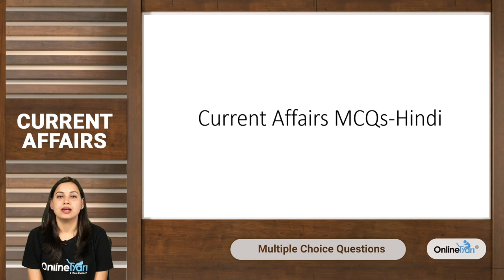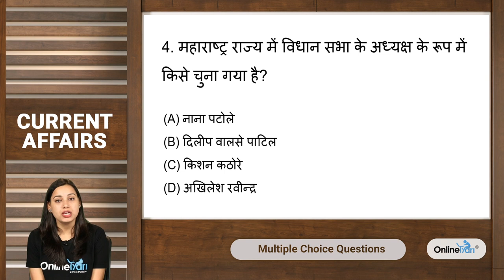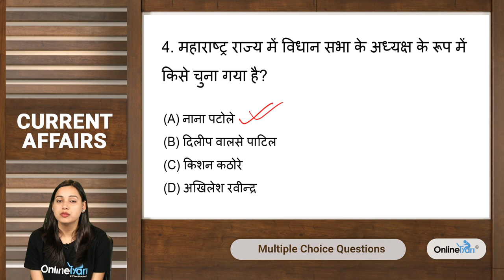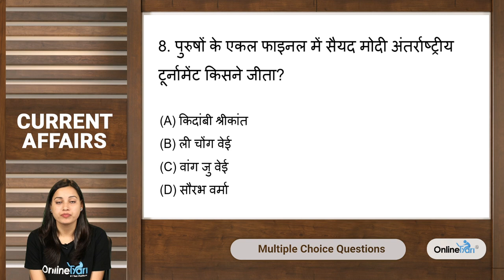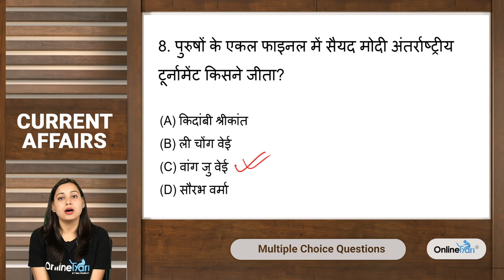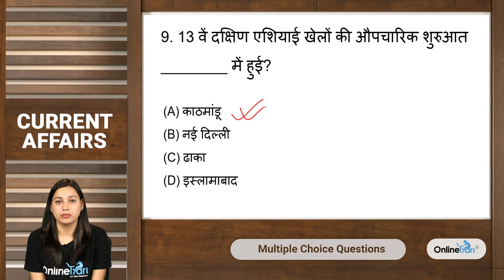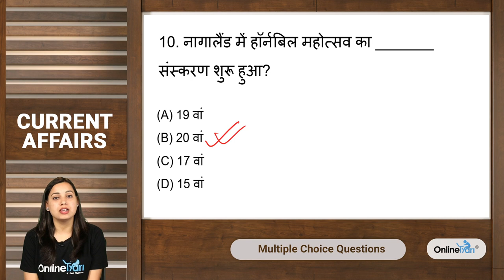Daily Current Affairs MCQs - Hindi | All Competitive exams | 03.12.2019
In this video, we ask multiple-choice questions related to daily national and international events like important dates, awards, Government schemes etc. This video is created to help you prepare for different Gov. as well as other competitive exams.

Along with the MCQs, the video also contains related information so that it is easy for you to prepare for all competitive exams.